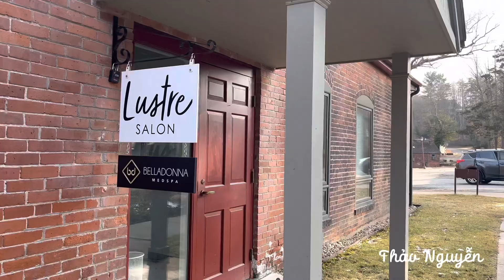❤️CHỢ THỰC PHẨM Whole Foods ❤️VÀ NGÔI LÀNG CỔ CÓ HƠN TRĂM NĂM ❤️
Em là thảo sinh ra và lớn lên ở quê bến tre ,  ký ức vùng quê yên bình, luôn còn đau  đó, , nên thỉnh thoảng các bạn thấy thảo úp nhiều video con đường làng, cũng như vùng nông thôn xa xôi,  ở Mỹ, chỗ thảo đang ở,,
Thảo cũng Không biết vì sao mà mình lại quay những con đường làng nữa ,  mỗi khi thảo lái xe ngang qua , là kiểm lòng không nổi,  khi những hình ảnh đường quê, là thảo nhớ ngay, hòi nhỏ , có những đứa bạn cùng xóm
 Chơi đùa với nhau
Dù đi Mỹ khá là lâu , còn lâu hơn lúc ở việt nam, vậy mà ký ức luôn đông đầy tuổi thơ
Em rất chân thành cảm ơn cô chú và anh chị đã xem hết clip của em